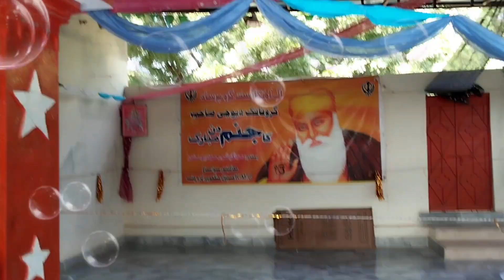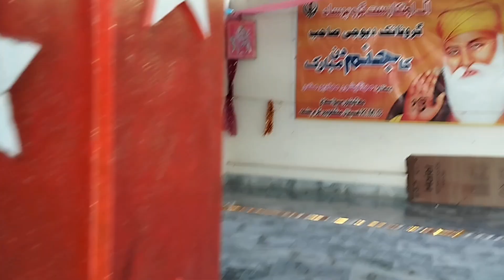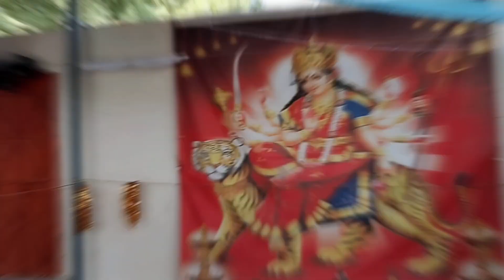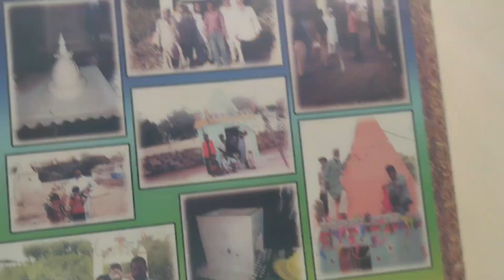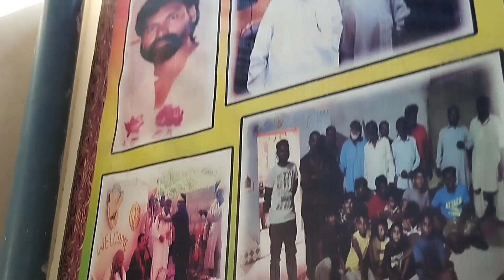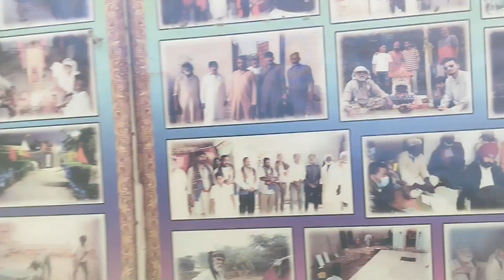Diwali and puja special | Celebration 🌹diwale big rengoli